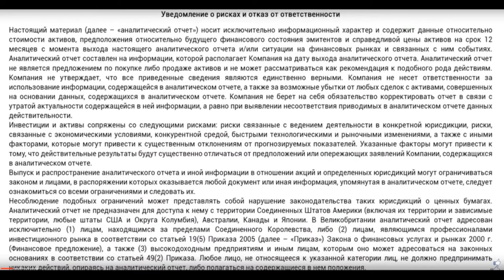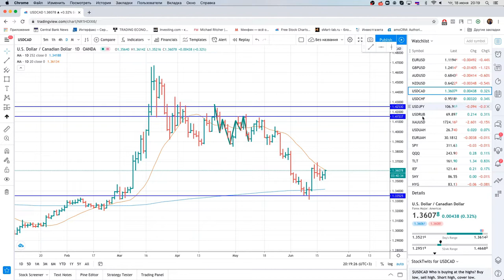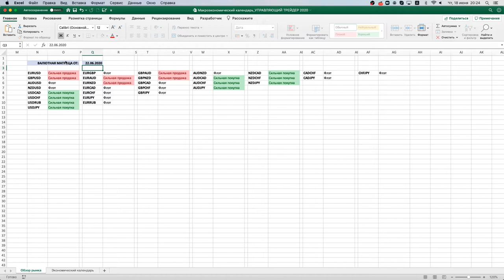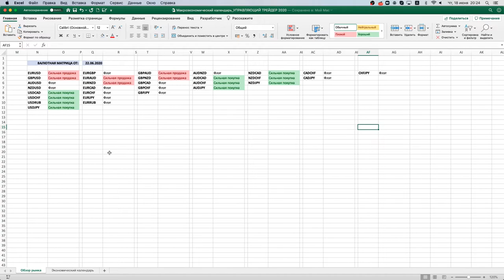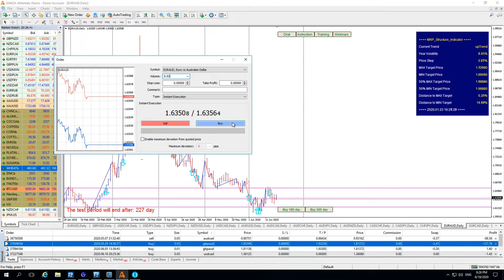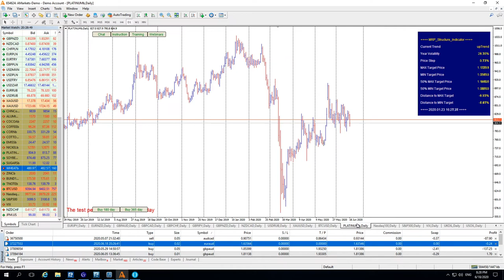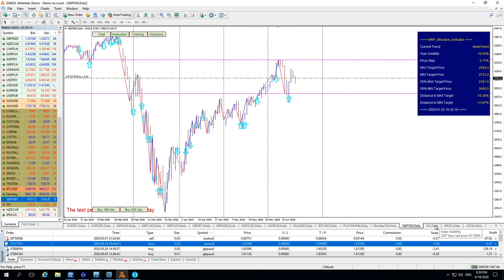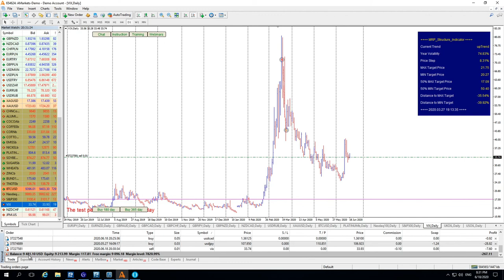Михаил Ритчер: как конфликт Китая и Индии повлияет на мировую экономику? | AMarkets